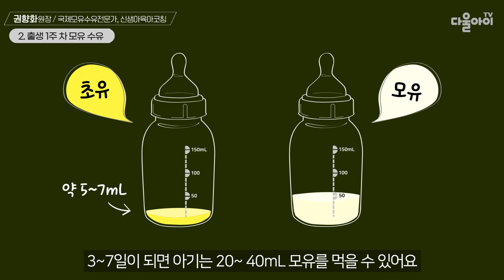출산직후부터 신생아 모유수유 잘 하는 방법/ 모유수유 잘 되는 지름길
신생아에게 모유 수유하기 / 모유 수유에 성공하려면?

|00:00| 1. 신생아에게 얼마를 먹여야 할까요?
|00:36| 완모에 성공하려면 처음이 중요해요
|00:56| 2. 출생 1주 차 모유 수유
|01:23| 모유 수유 유두 통증, 상처 어떻게 해요?
|01:33| 아기가 먹고 싶을 때 짓는 표정
|01:51| 모유 수유 시 가족들이 꼭 도와줘야 할 2가지!
|03:48| 초유와 모유
|04:04| 유방 울혈, 젖 뭉침을 예방하는 방법
|04:17| 출산 4~7일 유방 울혈, 젖 뭉침
|04:49| 출생 2주 차 모유 수유
|04:54| 출생 2주 차 모유 수유 모유량 상승의 지름길!
|06:26| 모유 수유 중 잠드는 아기 어떻게 해요?